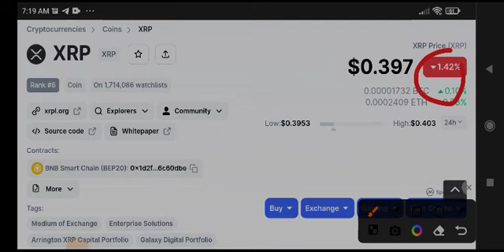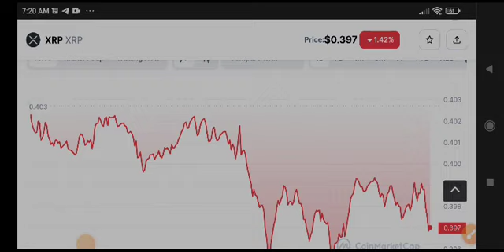XRP Price Prediction! XRP News Today